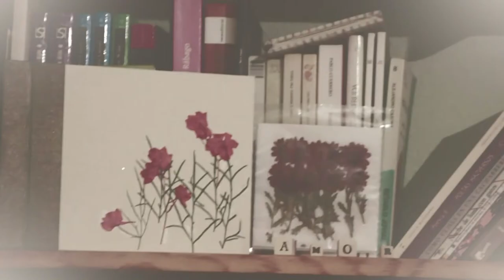Tarareos - Video presentación de Ediciones Deliciosas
Ediciones Deliciosas es una editorial artesana a medio camino entre la filosofía cartonera y los libros de artista. Edita plaquettes de poesía, tiradas pequeñas en el que cada ejemplar es único, realizadas mediante la técnica del collage y encuadernadas a mano con cosido japonés. Nares Montero es la responsable del proyecto.
El poema inicial está compuesto a partir de versos de las 4 primeras plaquettes editadas: "El amor es un lugar común" de Paz H. Páramo, "A la memoria de los peces" de Adriana Bañares, "Destemerás el nombre de las cosas" de Diana García Bujarrabal y "Porque sabe reírse" de Isabel García Mellado.
Así mismo en el proceso de creación del vídeo participaron Mayte Barrera Benito (grabación, montaje, voz, risa y generosidad), Paz H. Páramo (participación, confianza, belleza y reflexión), Lou (movimiento, mirada e implicación), Patty de Frutos (Montaje, voz, amor y paciencia) y Nares Montero (bla bla bla).
Desde Ediciones Deliciosas les queremos dar las gracias a todos los que han hecho posible que hayamos tenido un nacimiento tan bonito.
Y un especial agradecimiento a Maite RoJa que nos acompañó ese día de viento y sol y cree en estas locuras que hacemos, al Restaurante Santa María que siempre nos acoje y nos da de comer como nadie, a Ales Alcalde por estar en esta última parte del proceso, contamos contigo y con tu maravillosa manera de mirar.
Por último y no por ello menos importante, nuestro agradecimiento más profundo a Alba Baucells que pone banda sonora de lujo a esta presentación y a Ediciones Deliciosas, por esta cover tan espectacular de The Professor & La Fille Danse de Damien Rice.

Besos y Delicias para todos!